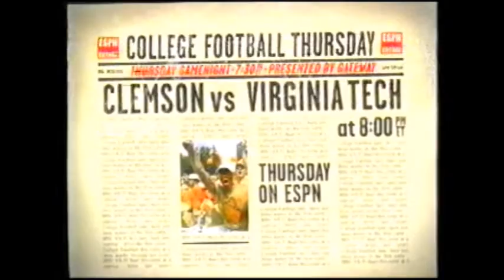1990s TV Commercials: Volume 132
Year: 1999
Network: ESPN
Show: New York Jets at Buffalo Bills

Ads:
Nike
Miller Lite
ESPN TV Ad: College Football Thursday
ESPN TV Ad: NASCAR Craftsman Truck Series
1-800-Collect
VISA
AT&T
NFL on ESPN Bumper
Charles Schwab
Lee Dungarees
Coors Light
Isuzu Rodeo
ESPN TV Ad: The NHL on ESPN